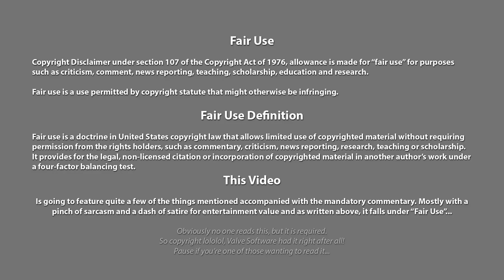Whitney Wisconsin / Lynn Lew doesn't know how to mammal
So bats aren't mammals? A subscriber special in a short format Order of the Sillies on Whitney Wisconsin or Lynn Lew who has a very hard time grasping what a mammal is. And you'd figure with her expertise... AHEM... She would know what a mammal is, right? Some cameos and a few shoutouts!

Bats are not Mammals?

🔷Trebuchet Overseer, $100,00
    🔹Thomas J Miller Jr MD
🔷Unholy Knight $50,00
    🔹Joseph Poarch
🔶Shadow Knight, €49,99
🔷Cannoneer, $15,00
    🔹Kevin Deadman
    🔹What Jesus
🔷Esquire, $10,00
    🔹Bullwinkle
    🔹Globus Shillus
    🔹Neuterdude
    🔹Sir Rende
    🔹Space Comma Comma
    🔹Stephen Hentkowski
    🔹Zander
🔶Squire, €9,99
    🔸deep lemmon
    🔸Paul Reape
🔷Soldier at Arms, $5,00
    🔹Coral van Marle
    🔹Frédéric Segard
    🔹Kyle Madruga
    🔹Lenerd
    🔹Maddmann_uB
    🔹Renata Bevilagua
    🔹Simon D.
    🔹StringerNews1
    🔹Ugly German Truths
    🔹William Inabnett
🔷Shield Maiden, $2,00
    🔹Madvoice
    🔹Turquoise Laura
🔷Swordsman, $2,00
    🔹David Couley
    🔹Morten Nielsen
🔶Swashbluckler, €1.99
    🔸Maddmann_uB
    🔸StringerNews1
🔷Front Line Infantry, $1,00
    🔹Bryan A Shannon